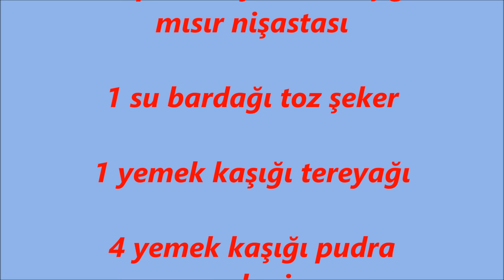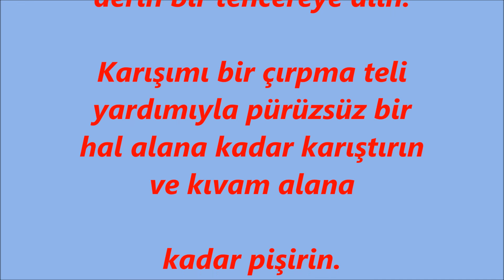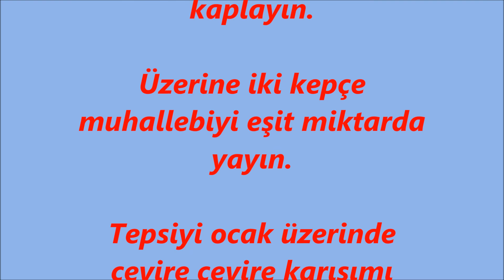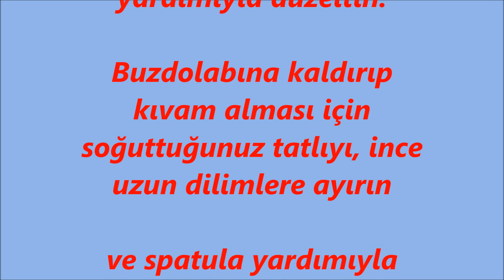Kazandibi Tarifi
KAZANDİBİ TARİFİ Tarif Aşağıda

6 su bardağı süt

3 tepeleme yemek kaşığı pirinç unu

3 tepeleme yemek kaşığı mısır nişastası

1 su bardağı toz şeker

1 yemek kaşığı tereyağı

4 yemek kaşığı pudra şekeri

1 çay kaşığı tarçın

YAPILIŞI:

6 su bardağı süt,  1 su bardağı toz şeker,  3 yemek kaşığı pirinç unu ve 3 yemek

kaşığı mısır nişastasını derin bir tencereye alın.

Karışımı bir çırpma teli yardımıyla pürüzsüz bir hal alana kadar karıştırın ve kıvam alana

kadar pişirin.

Son olarak tereyağını ekleyip tatlının sıcaklığıyla erimesini sağlayarak karıştırın.

Yağlanmış bir fırın tepsisinin tüm yüzeyini 4 yemek kaşığı pudra şekeri ve 1 tatlı

kaşığı tarçın karışımıyla kaplayın.

Üzerine iki kepçe muhallebiyi eşit miktarda yayın.

Tepsiyi ocak üzerinde çevire çevire karışımı yakın.

Yakma işlemi bittiğinde kalan muhallebiyi de tepsiye dökün.

Üzerini bir spatula yardımıyla düzeltin.

Buzdolabına kaldırıp kıvam alması için soğuttuğunuz tatlıyı, ince uzun dilimlere ayırın

ve spatula yardımıyla kıvırarak rulo şeklinde sarın.

Afiyet olsun

Yorumlarınızı beklerim

YEMEKHANESİ